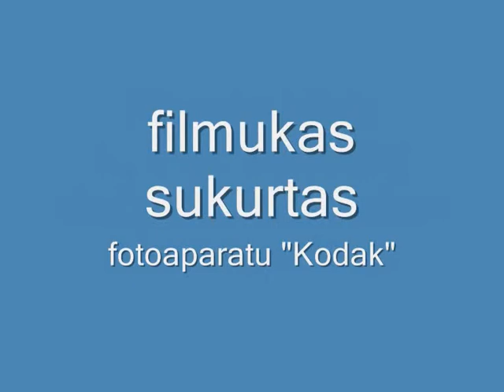Paminklas "Veronikai" .wmv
Anykščių raj. Ažuožeriai. Lankytinos vietos.